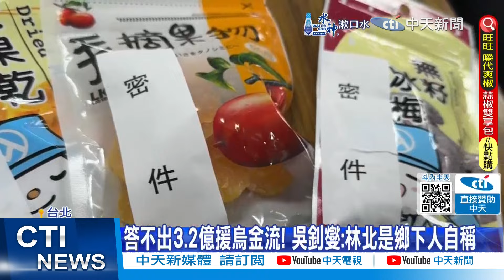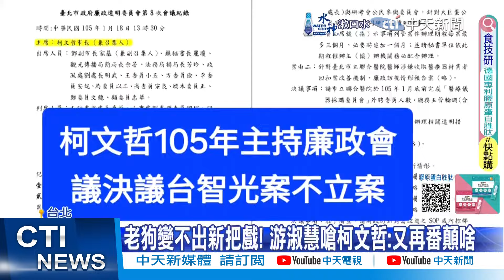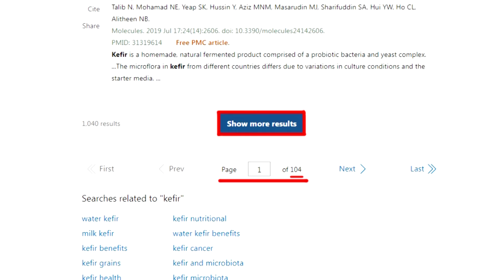【每日必看】資深檢座批 判決加深對司法負面印象｜鄉下人都自稱林北? 蔡正元:吳釗燮不要亂汙衊 20240516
00:00 資深檢座批 判決加深對司法負面印象
02:59 鄉下人都自稱林北? 蔡正元:吳釗燮不要亂汙衊
07:15 三大案基層替死鬼? 游淑慧:柯與財團互動未登錄
10:39 為中天.新聞自由平反 藍白立委提案修法
11:20 司改一場空 賴清德如何讓人民有感
11:46 談特赦陳水扁... 法務部長"臨陣落跑" 網諷:不想背書?